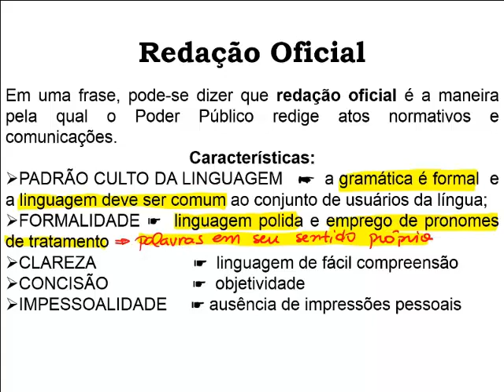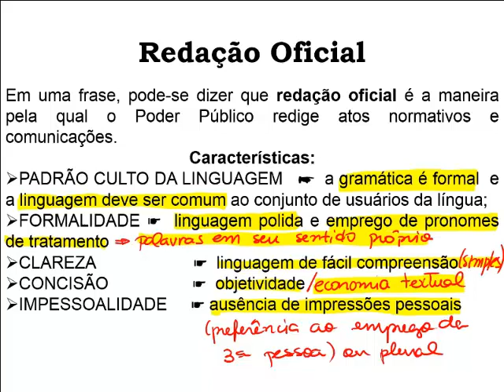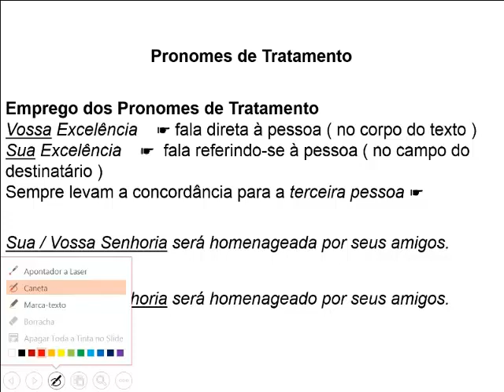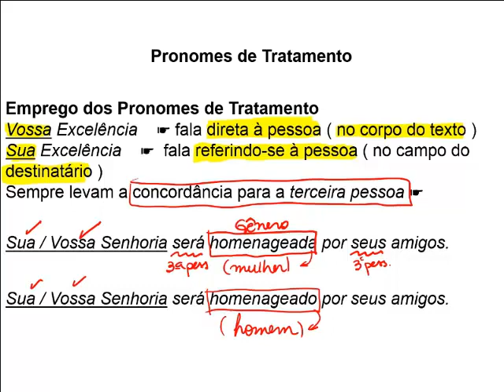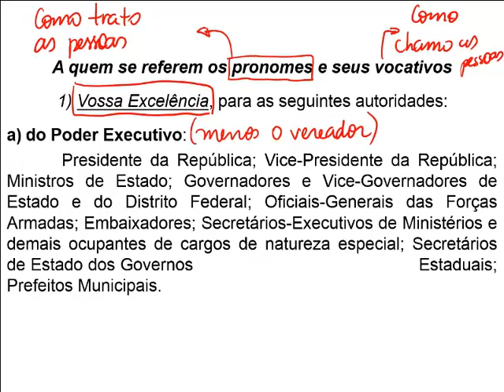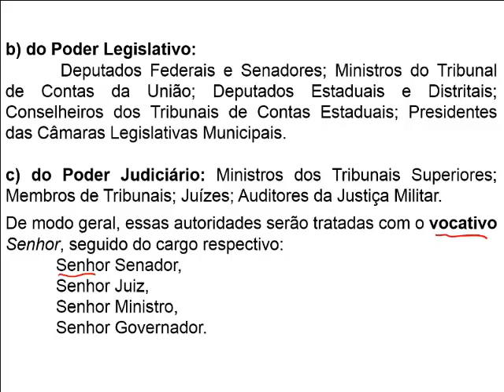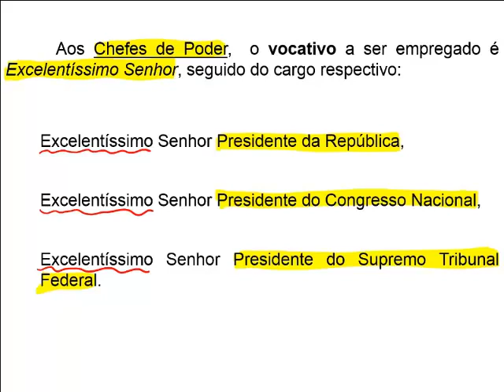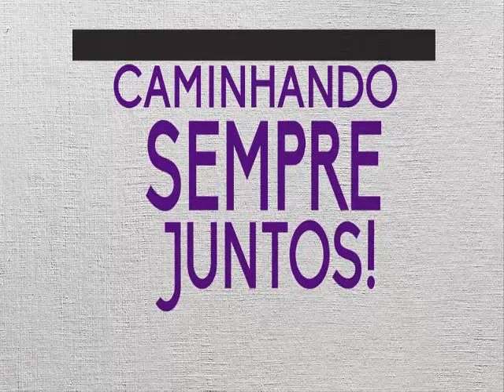Redação Oficial: Teoria + Questões CESPE | Prof. Nelson Sartori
Acesse e faça sua matrícula